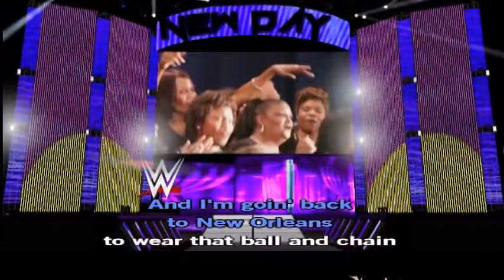2015-11-20 House Of The Rising Sun